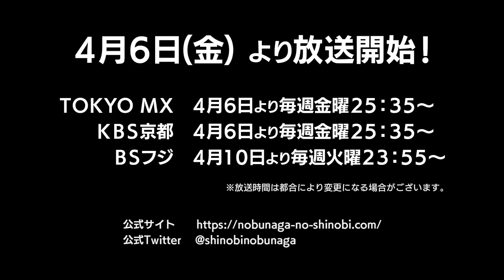TVアニメ『信長の忍び～姉川・石山篇～』(2018)/PV第１弾‹ギャグ篇›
【各動画配信サービスにて好評配信中！】

信長の愛する妹・市は浅井長政に嫁いだ。
その浅井・朝倉軍と織田軍の激突は避けられない。
一瞬でも迷えば大事なものを失う大規模野戦「姉川の戦い」で、涙をためた千鳥が覚醒する。
天下布武という途方もない戦旅！
義兄弟を倒さねばならぬこともある！！
本格時代劇ギャグアニメ、姉川・石山篇 突入！！

‹放送情報›
TOKYO MX＆KBS京都　2018年4月6日より毎週金曜25：35～
BSフジ　2018年4月10日毎週火曜23：55～
※放送はすべて終了いたしました。

【声の出演/CAST】
千鳥：水瀬いのり／織田信長：羽多野渉／助蔵：村瀬歩／木下秀吉：山口勝平／お市：三森すずこ／浅井長政：内匠靖明／森可成：関智一／えい：岡村明美／森長可：室元気／森蘭丸：山下大輝／本願寺顕如：置鮎龍太郎／如春尼：佐倉綾音／下間頼廉：竹内良太／雑賀孫市：津田健次郎／望月千代女：種﨑敦美 ほか

監督：大地丙太郎／キャラクターデザイン：山中純子／美術監督：湖山真奈美／色彩設計：加藤里恵／撮影監督：佐々木明美／編集：藤田育代／音響監督：たなかかずや／音楽：増田俊郎

ⓒ 重野なおき／白泉社・信長の忍び参部製作委員会